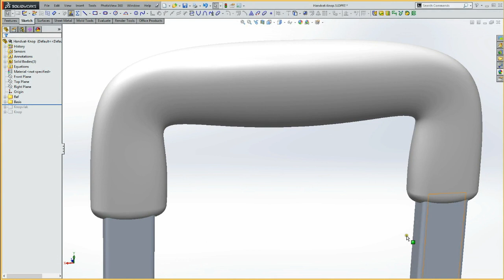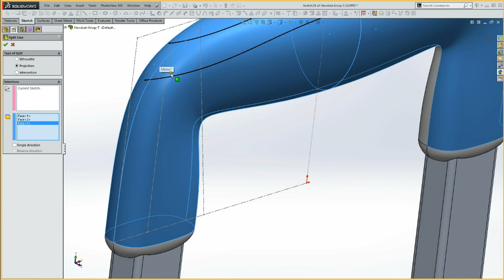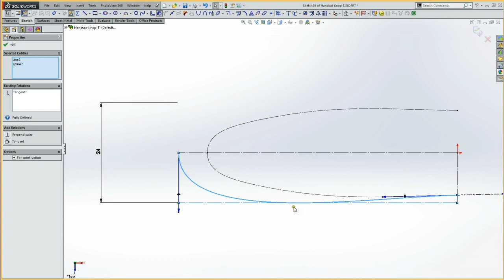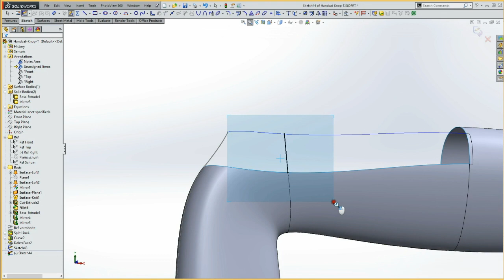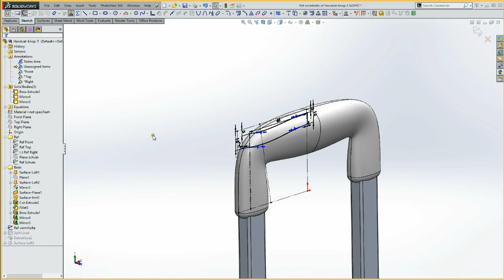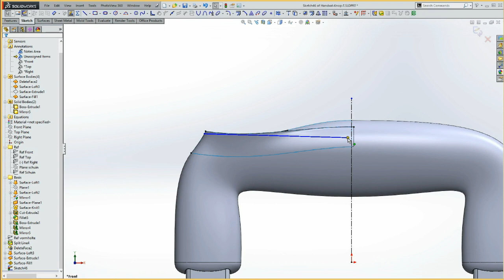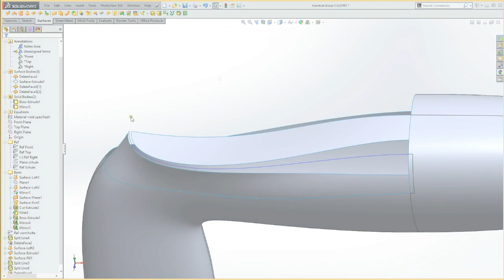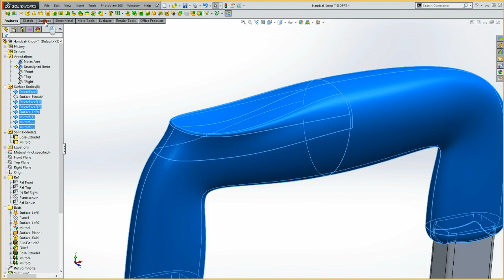2.08a Release-knop in handvat; prt-1, de vormholte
Tutorial waarbij een release-knop wordt gemodelleerd in een handvat, op basis van een eerdere tutorial waarin het handvat werd gemodelleerd.
Foto van Rotterdam door Dirk Bekker